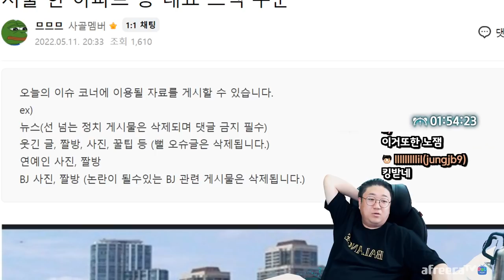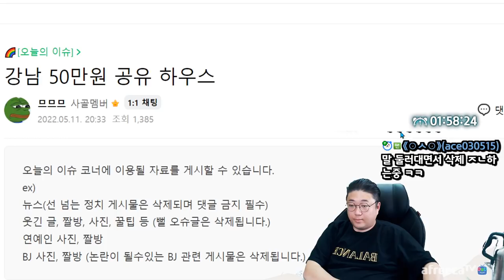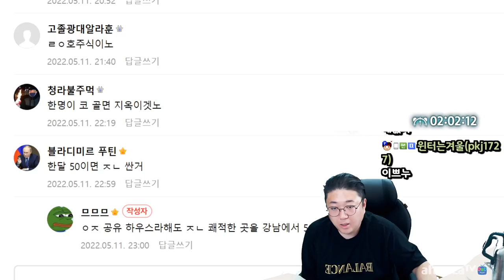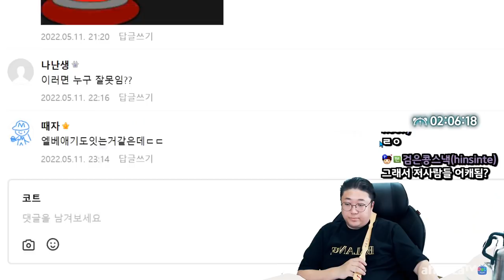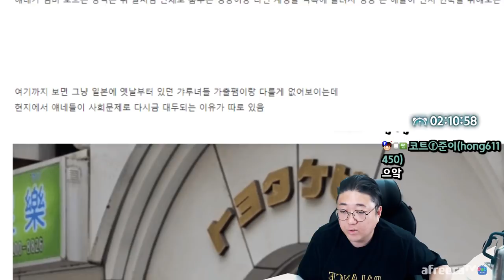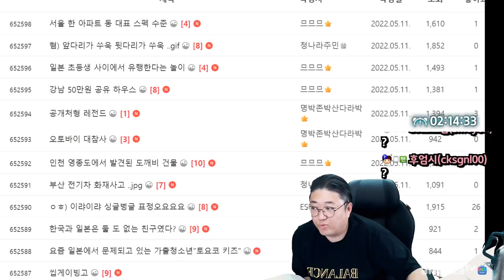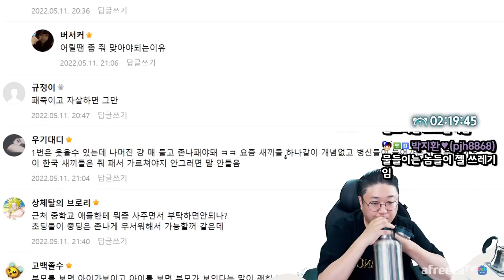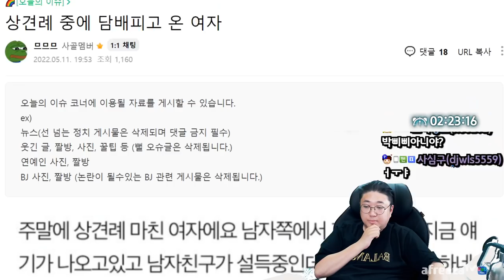세계관최강자 초딩 ㅋㅋㅋㅋ (22.05.11-3)